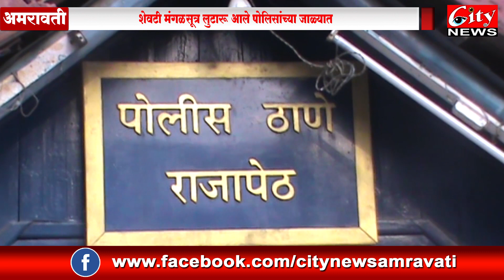चैन मंगळसूत्र घेऊन लंपास होणारे आरोपी पुलिसांचा ताब्यात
गळ्यातील चैन मंगळसूत्र घेऊन लंपास होणाऱ्या चार आरोपी कोर्टात नेत पी आय मनीष ठाकरे व त्यांची टीम